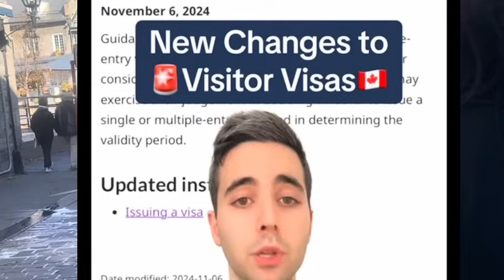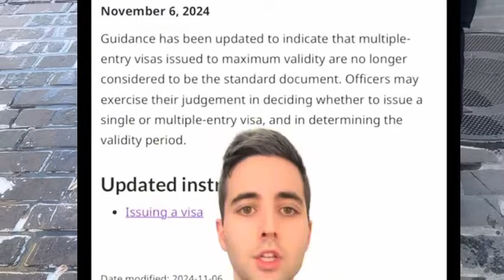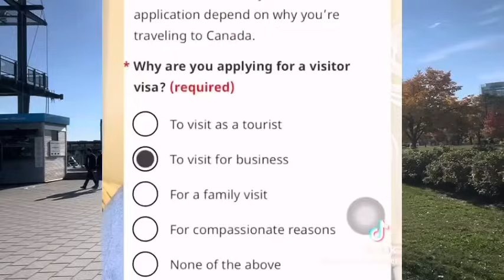CANADA TO BLOCKED 10 YEAR VISAS FOR JAMAICANS PLUS JAMAICAN ASYLUM SEEKERS RETURNING TO JAMAICA